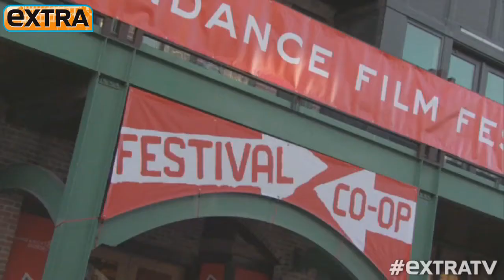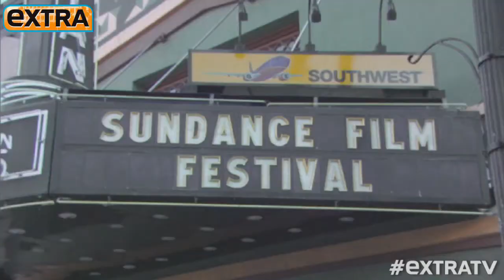Sundance 2013: Alicia Keys on Super Bowl, Matthew McConaughey Weight Gain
"Extra's" Jerry Penacoli caught up with Alicia Keys and Matthew McConaughey at the 2013 Sundance Film Festival.